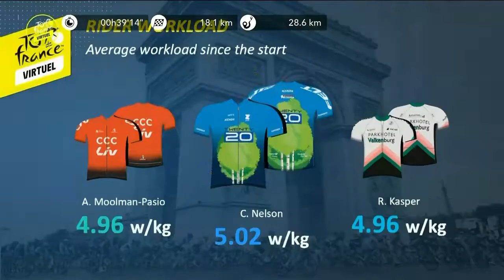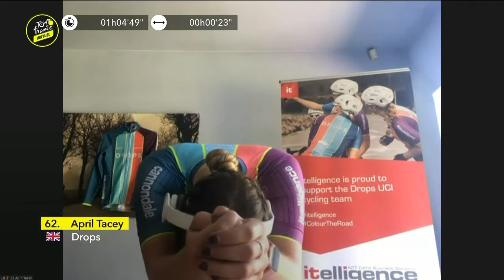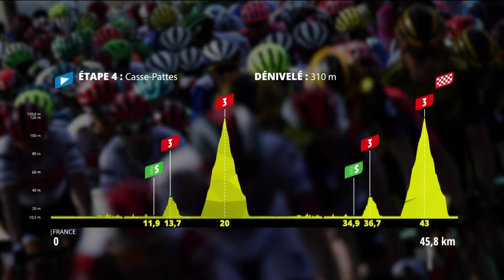[TDF VIRTUEL 2020] 4e étape [ 12 juillet 2020 ]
Voici la rediffusion de la quatrième étape du Tour de France Virtuel* diffusée le dimanche 12 juillet 2020 sur FranceTvSport, étape marqué par la victoire de April Tacey (DROPS) chez la course femmes, et de Freddy Ovett (Israel Cycling Academy) chez la course hommes | Commenté par Alexandre Pasteur et Yannick Talabardon

* Explication du Tour de France Virtuel par letour.fr :
Dans un contexte de crise sanitaire tout à fait inédit où la plupart des événements cyclistes ont été annulés ou reportés, Zwift et Amaury Sport Organisation ont décidé de faire œuvre utile en s’associant afin de créer pour la première fois un Tour de France virtuel, point de départ du lancement d’une grande campagne de solidarité autour du vélo.

Durant les trois premiers week-ends de juillet 2020, des courses professionnelles hommes et femmes se dérouleront dans le cadre d’étapes virtuelles du Tour de France. Pour accompagner le développement considérable de la pratique du vélo à domicile ces derniers mois, les cyclistes amateurs du monde entier auront également l’occasion de se frotter durant les mêmes weekends à l’Étape du Tour de France Virtuelle.

Ces deux rendez-vous visent à lever des fonds au profit du Tour de France Solidaire qui regroupe 5 associations internationales.

Droits photos / vidéos :
Image vidéo : ASO / France Tv Sport / Zwift
Crédit photo miniature : © DROPS / Noa Arnon

[ TOUR DE FRANCE VIRTUEL 2020 ]